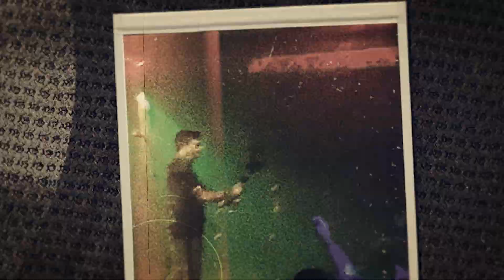Episode 39: Remix with Rvshvd | DM Monday with Trey Lewis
This week’s episode we have Rvshvd.  We talk about wrestling, growing up in Georgia, and mean comments!

You never know what TL and the boys are gonna talk about on DM Monday
Make sure and listen to Trey’s new single  ‘Always You’
For tour dates, merch, and all things Trey Lewis be sure to visit treylewismusic.com

Produced by Jake Sacco/Q6 Media
Executive Producer: Alex Cape
Set Manager: Matt Mcilwain

00:00 - Introducing Rvshvd
01:19 - The DDID remix, other remixes
03:05 - Ballin'
04:10 - Rvshvd learning music
06:06 - Finding country music for yourself
09:34 - Growing up in a small town
11:56 - Hustling, getting on TikTok
15:10 - Hate comments
18:18 - Getting started on social media
19:47 - Bathroom connoisseurs
22:03 - Pro wrestling
24:43 - Verse and a Chorus
26:46 - Rvshvd's writing process
28:59 - Your SO as your creative partner
31:33 - Being broke
35:23 - Rvshvd's upcoming album, "For the Streets"
38:41 - Being an introverted performer
40:33 - The gang becomes pro wrestlers
42:17 - Guess That Song!
45:10 - Having a "dirty" song
48:10 - Musical influences
54:07 - We're more than just our biggest hits